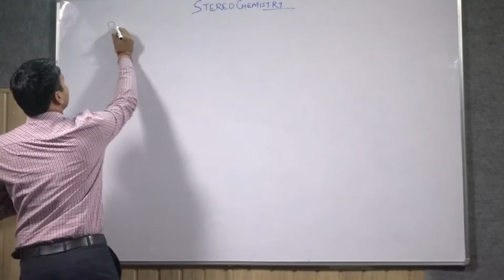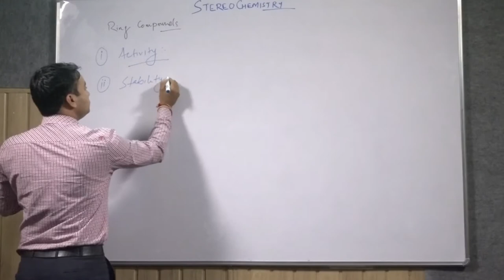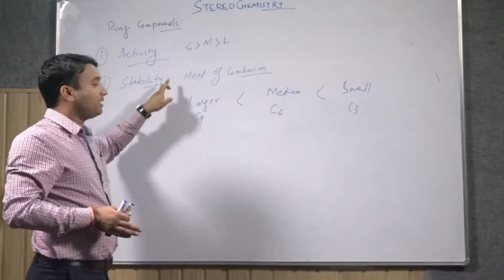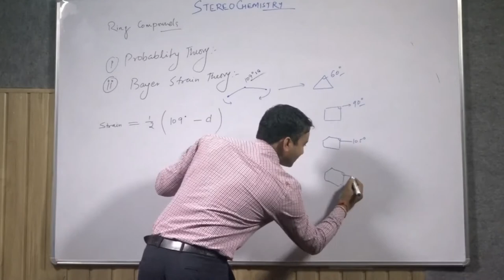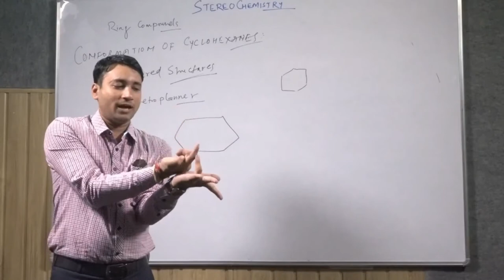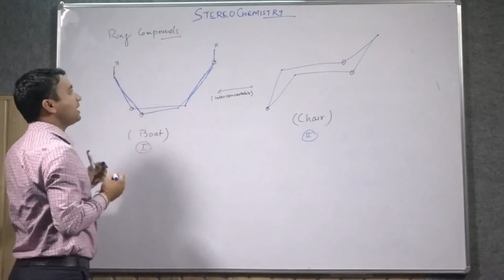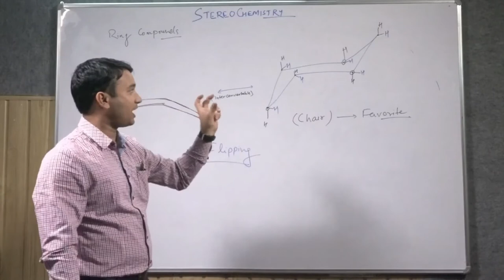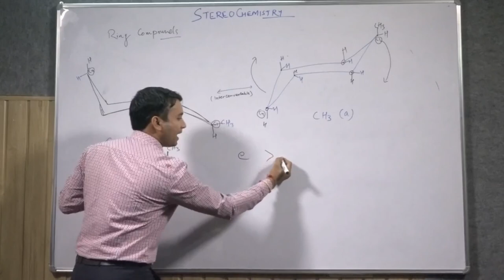Stereochemistry Part 9